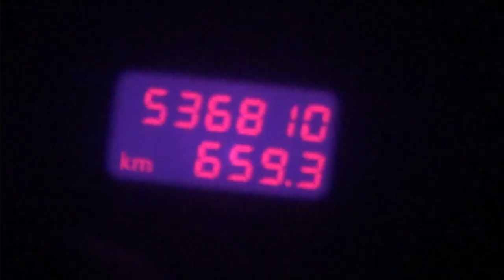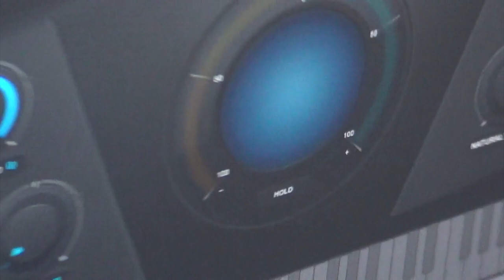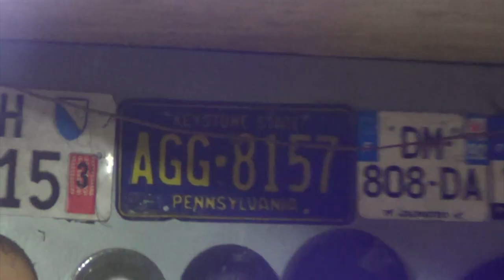wojtek - Wielogóra JGS (hood video)